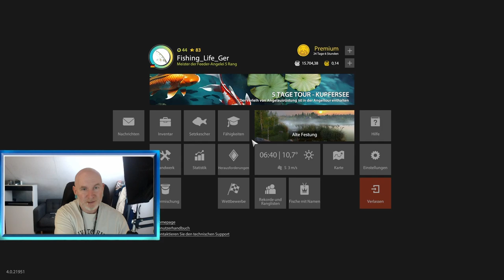Russian Fishing 4 | Aktiver Aal Spot alte Festung | RF4 | 055